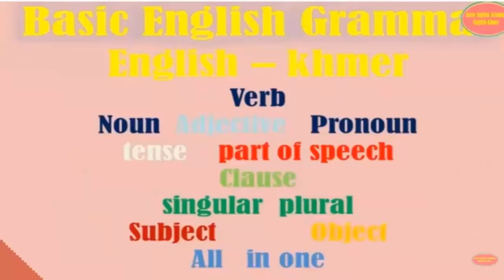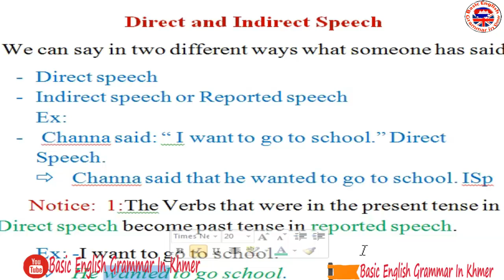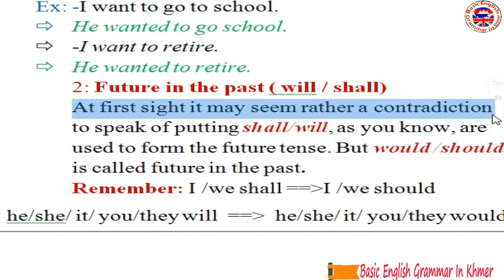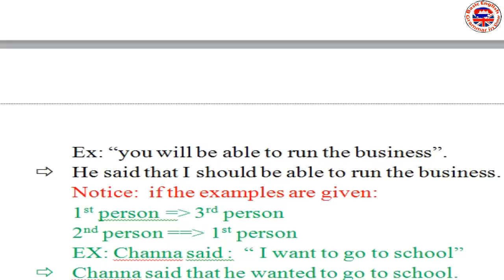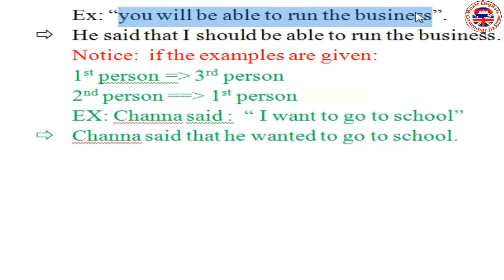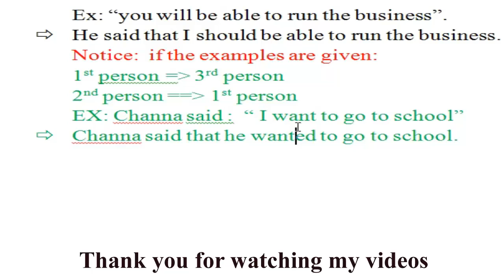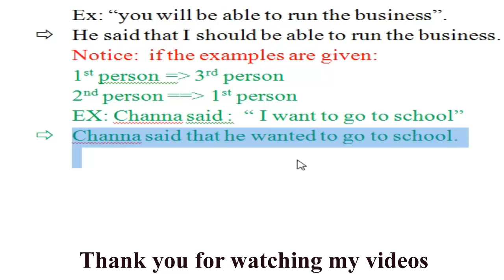Direct and Indirect speech | Basic English grammar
Welcome to Basic English  grammar In Khmer channel ! here you can learn  about English language  In Khmer  from beginner to high level, idiomatic phrases and slang words   include grammar and also how to translate newspaper.
We are always trying to develop new, exciting, interesting, and informative English video lessons, so please keep watching.
 We can say in two different ways what someone has said:
- Direct speech
- Indirect speech or Reported speech
Ex:
-  Channa said: “ I want to go to school.” Direct Speech.
Channa said that he wanted to go to school. ISp
Notice:  1:The Verbs that were in the present tense in Direct speech become past tense in reported speech.
Ex: -I want to go to school.
He wanted to go school.
-I want to retire.
He wanted to retire.
2: Future in the past ( will / shall)
At first sight it may seem rather a contradiction to speak of putting shall/will, as you know, are used to form the future tense. But would /should is called future in the past.
I /we should
  he/she/ it/ you/they will
 he/she/ it/ you/they would
Ex: “you will be able to run the business”.
He said that I should be able to run the business.
Notice:  if the examples are given:
1st person  changed to1st 3rd person
2nd person  changed to1st person
EX: Channa said :  “ I want to go to school”
Channa said that he wanted to go to school.